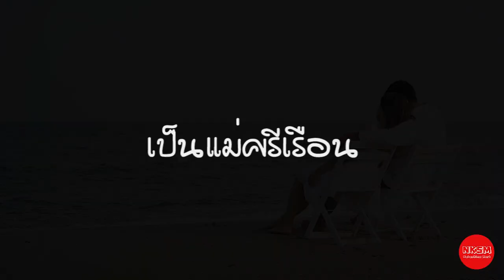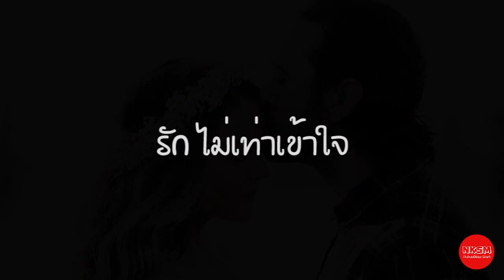5 คุณสมบัติของผู้หญิง ที่ผู้ชายรักจริง ไม่ใช่แค่ทางผ่าน by Nakashima Mark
5 คุณสมบัติของผู้หญิง ที่ผู้ชายรักจริง ไม่ใช่แค่ทางผ่าน by Nakashima Mark

กด Like
กด Share